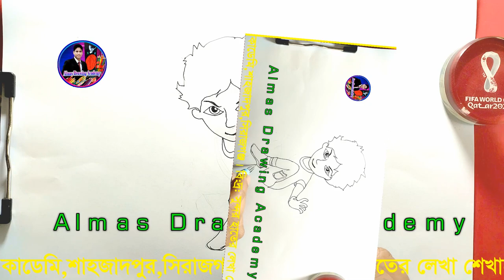Shiva Run || Drawing ||Almas drawing academy || Color Shiva || Art Drawing|| new shiva || সিবা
I started uploading drawing video from Febauary22/ 2023 and I have been getting a lot of love❤️ and support 😍In this art drawing tutorial i will show you Pencil drawing in circle step by step . Easy scenery drawing . Circle drawing easy . easy drawing for beginners . drawing in circle scenery. landscape drawing. drawing tutorial. how to draw pencil sketch .  pencil sketch drawing for beginners, pencil scenery drawing . Art videos. drawing 2022.